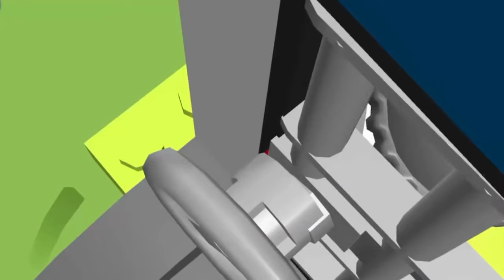Lego City Police Lego Movie Lego Fireman Firetruck Cartoons about Lego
Lego City Police  from Lego Movie with Lego Fireman and his Firetruck go into the Lego City to save the day in this long adventure to keep the little ones entertained while learning and having fun. thanks for watching!